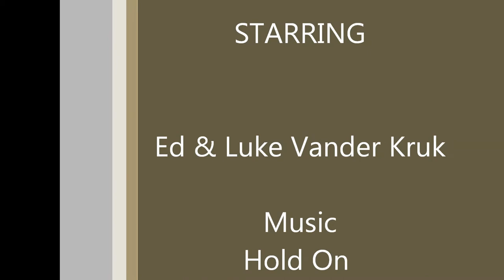Ed & Luke Lake Mac 2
Surface Fishing for Australian Bass at Lake MacDonald Queensland